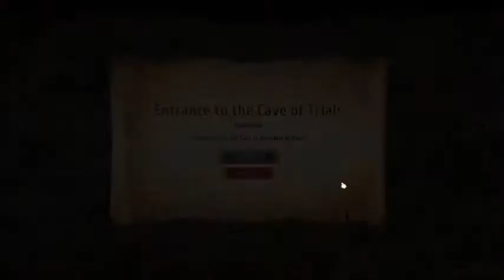Regalia: Of Men & Monarchs - My Totem Animal Is Turtle - Episode 31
The Unity makes a mess and expects Kay to clean it up?  Surprise, surprise!
And Signy's search for a totem animal comes to a close.

Regalia: Of Men And Monarchs is a tactical RPG and a Kickstarter success set in a cheerful fantasy world full of weirdness and wonder. Assemble your party, go adventuring, manage your kingdom, make new friends, and defeat your opponents in challenging turn-based combat.  Released to Steam on May 18, 2017.